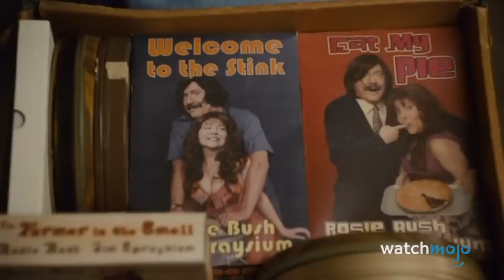Top 10 Worst Movies of The Last Decade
Well, at least these movies kept the Razzies in business. Welcome to WatchMojo and today we’ll be counting down our picks for the Top 10 Worst Movies of the Decade. Our countdown includes films such as “Gotti” (2018), “Movie 43” (2013) & “Jack and Jill” (2011). For this list, we’re taking a look at movies released between 2010 and 2019 that reached the bottom of the barrel . . . as well as a few that are below the bottom of the barrel. A spoiler alert is in effect, regardless. Did your least favorite MOVIE of the decade make the list?

Disagree with our rank? Check out the voting page for this topic and have your say!
Special thanks to our user noah_baum95 for suggesting this idea!